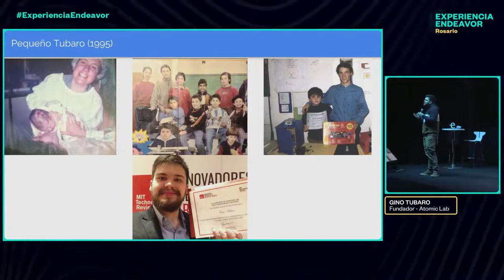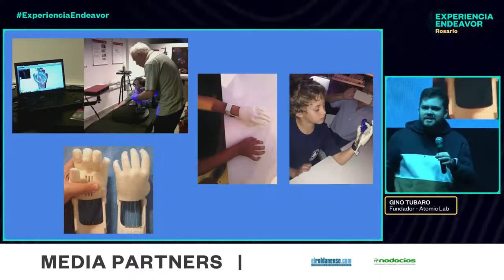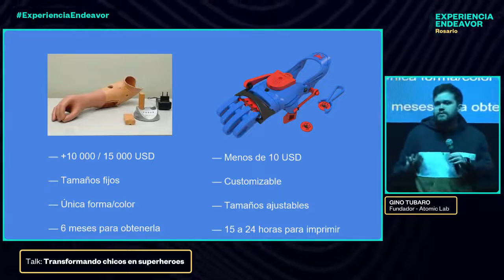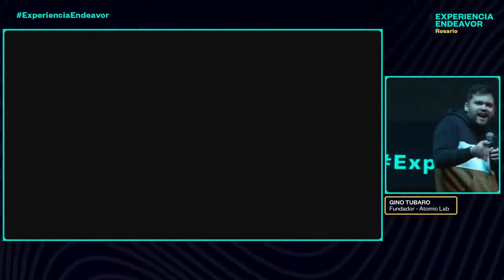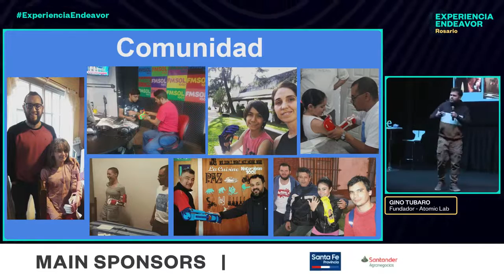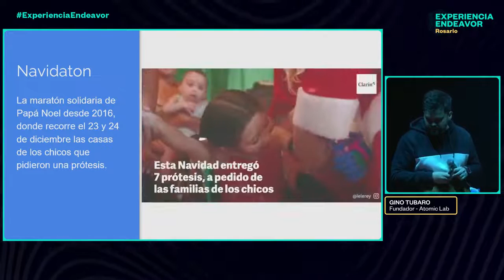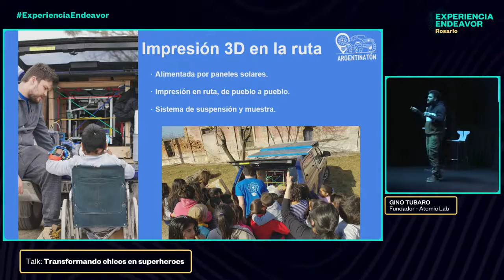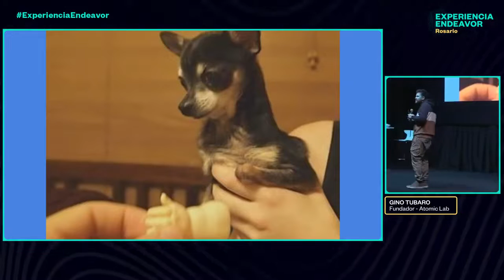Experiencia Endeavor Rosario - Gino Tubaro | Transformando chicos en superhéroes